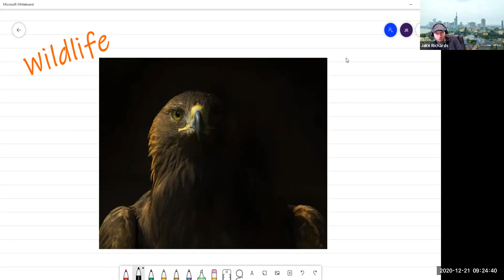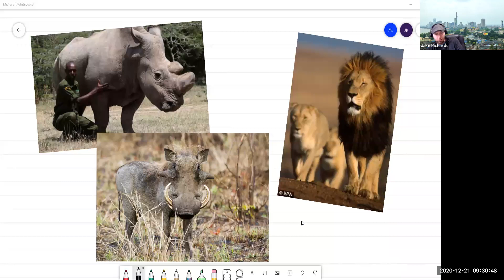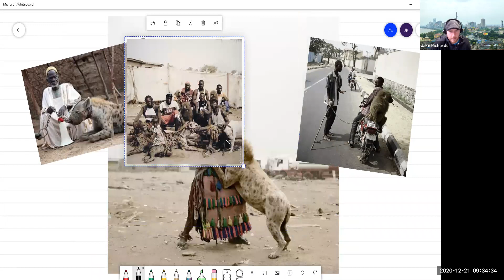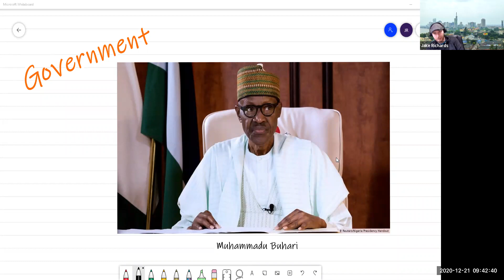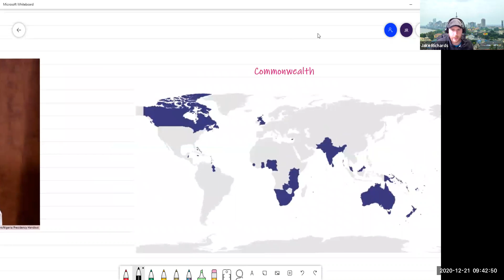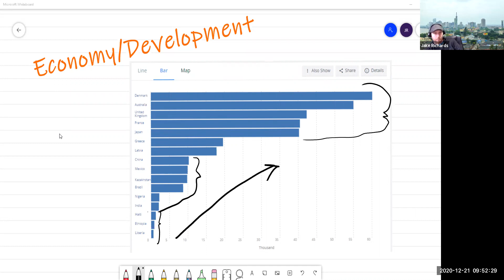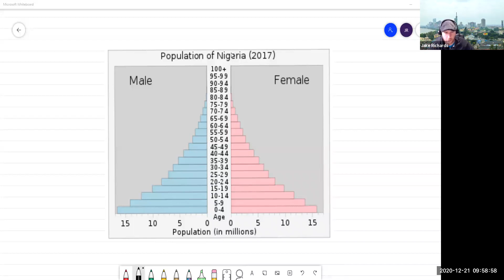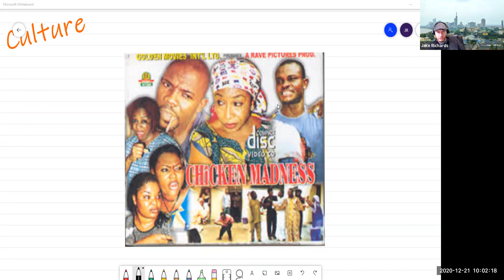Key Stage 2 Geography - Nigeria